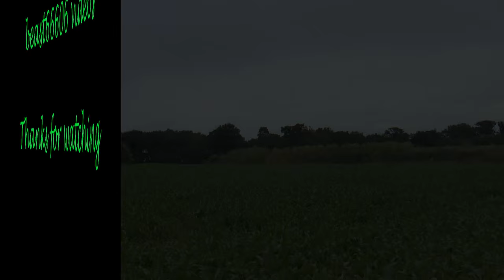66055 on 6L09, 23:24, Briggs Sdgs Steetley Coy - Eccles Rd Johnston's Siding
66055 on 6L09, 23:24, Briggs Sdgs Steetley Coy - Eccles Rd Johnston's Siding
Eccles Road